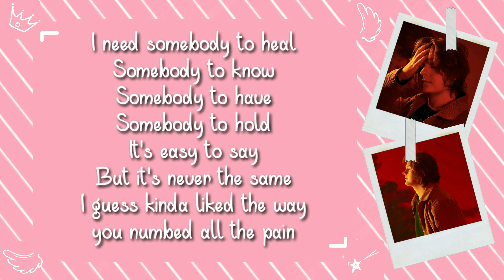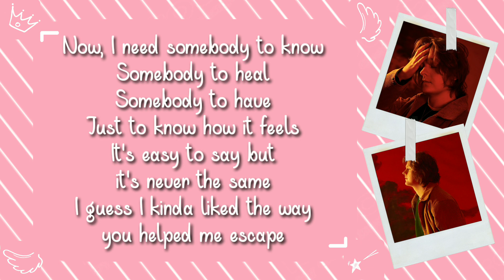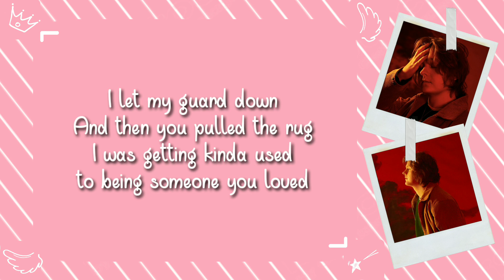Lewis Capaldi - Someone You Loved | Lyrics Video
Artist                 : Lewis Capaldi
Title                   : Someone You Loved
Album               : Someone You Loved
Genre                : Pop
Released          : 2018